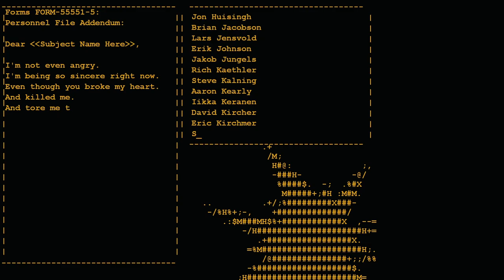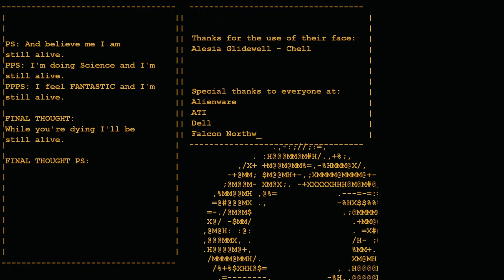when an idiot plays portal for the first time - highlights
my portal series is complete, now here's a short video summarising the series with the highlights from it!

okay it's finally over, i can finally upload something else

in this series i play games in the valve complete pack, because i never grew up with games like this and that's pathetic. so let's solve that!

timestamps:
0:00 - Intro
0:19 - portal is a game
0:29 - stanley parable reference??
0:50 - danger!!
1:23 - wait, that's illegal
1:51 - loading time
1:59 - weeeeeeee
2:02 - drop
2:13 - BARGAINNNN!!
2:38 - a cat is remoted into my pc
2:55 - ben, among us, fortnite??
3:03 - clap clap clap
3:17 - yah
3:35 - that's weird!!1
3:56 - im sorry turrets
4:14 - kity companion cube??
4:42 - food break
5:10 - my kity companion cube NOOOO
6:08 - SOAFRAD 94.3
6:22 - no ing swearing
6:38 - more SOAFRAD 94.3
7:04 - okay stop preparing for jumps please
7:08 - no helping the dogboy catgirl
7:24 - soafen invited you to play tf2, soaf-
7:34 - just portal stuff
7:43 - you are extremely stupid, me
8:01 - augh
8:12 - BAH!
8:24 - fatty!
8:31 - if only i had portals
8:40 - oh you fu-
8:50 - glados? that tiny thing?
9:05 - wee.
9:10 - here i'll end it for you
9:20 - the real boss! traversing this damn map
10:36 - wow!! that tiny thing WASNT glados??
10:57 - you're invited to the marriage
11:16 - OHHH YOU HAVE THE PORTAL GUN!
11:25 - get yo *** out of here
11:49 - KARMA!!
11:54 - okay i know i'm an animal but-
12:10 - the end??!
13:11 - clap clap clap its finished
13:36 - but wait, there's more
15:06 - Outro